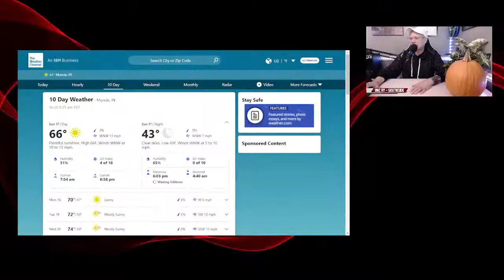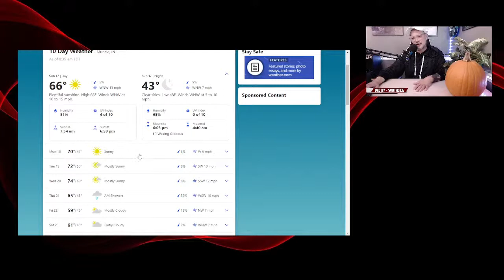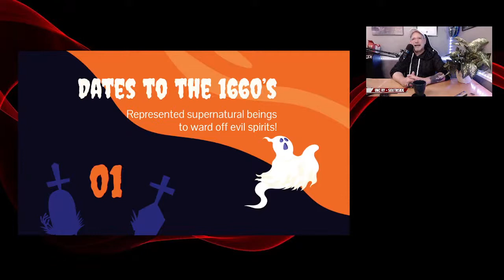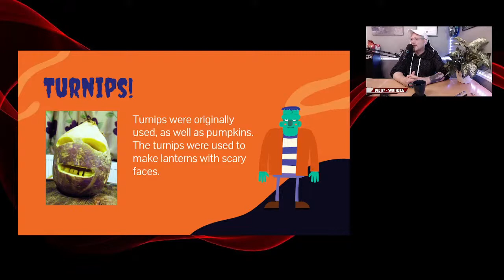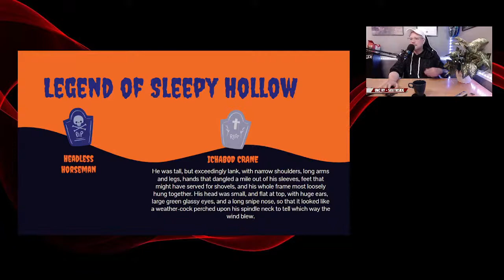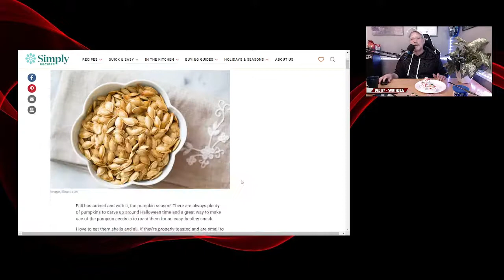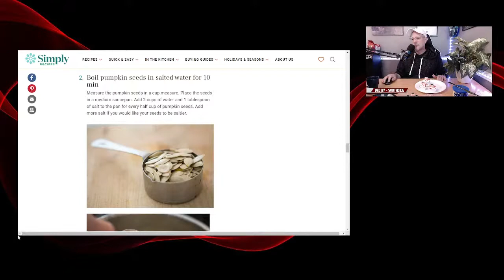Unc Ry Live - Carving Pumpkins & Halloween Cupcakes!